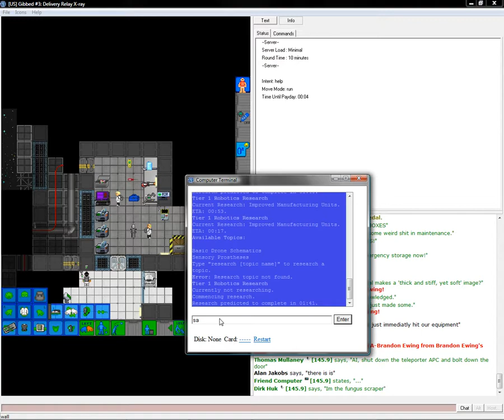Space Station 13: Roboticist Part 1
Not what I wanted but, here you go!